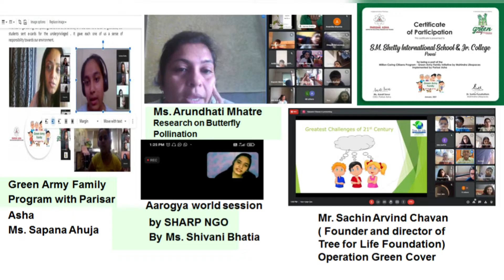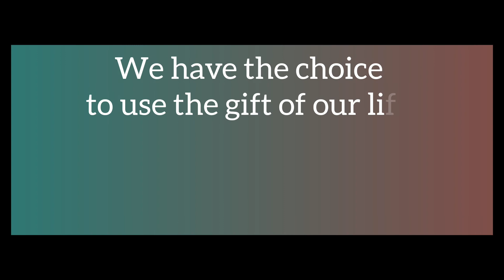Amalgam Climate Change Video by Sayara Shaikh_SM Shetty International School & Junior College